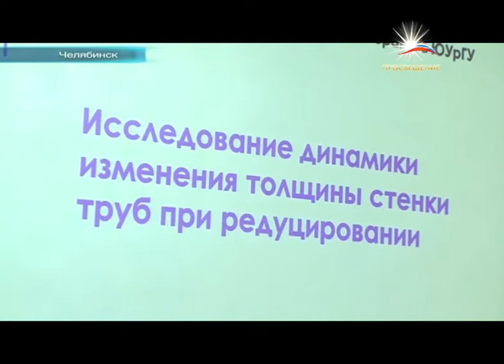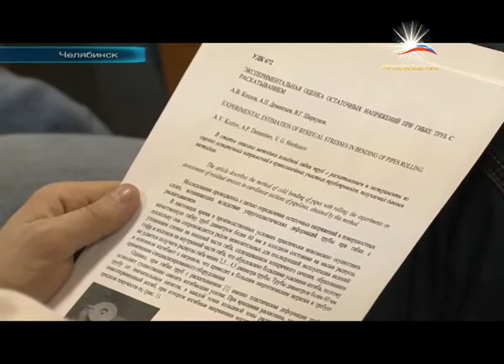День российской науки в ЮУрГУ / телеканал ПРОСВЕЩЕНИЕ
День российской науки для Южно-Уральского госуниверситета одно из самых важных событий. ЮУрГУ выполняет цикл научных исследований по широкому спектру направлений науки и техники. Результаты, которых достиг вуз, позволили ему в 2010 году получить статус Национального исследовательского университета. В университетском комплексе «Сигма» состоялось открытие 6 - ой Научной конференции аспирантов и докторантов ЮУрГУ.